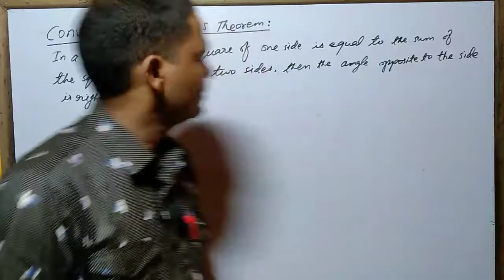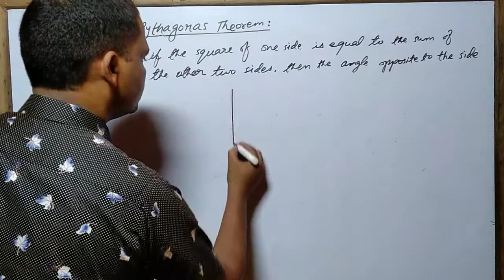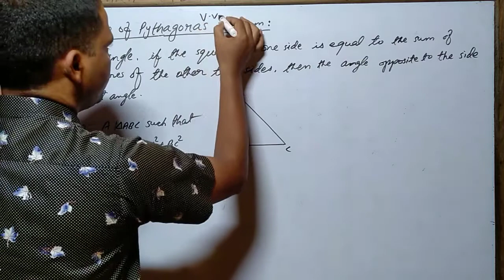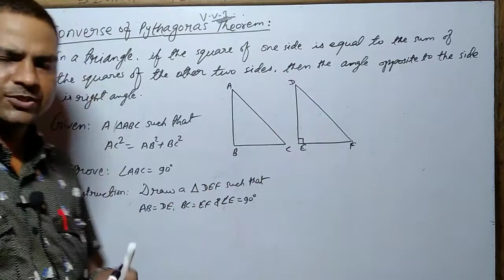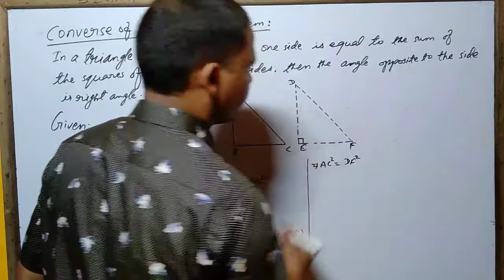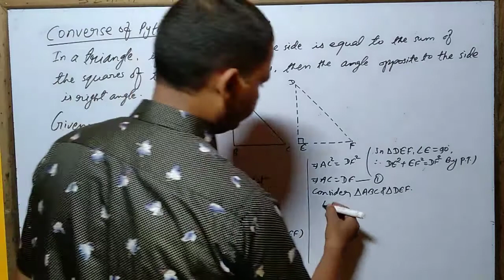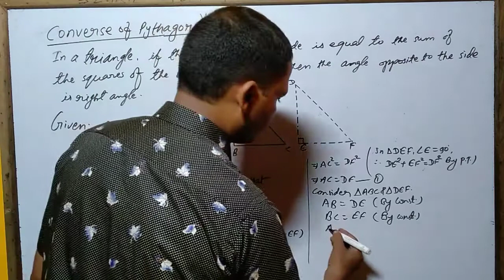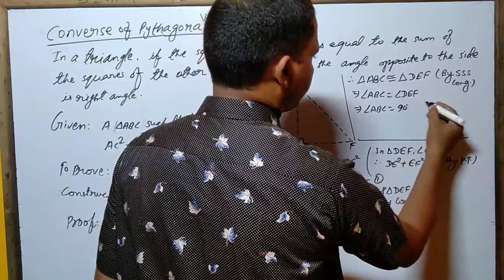CLASS:10,TRIANGLE,CONVERSE OF PYTHAGORAS THEOREM,